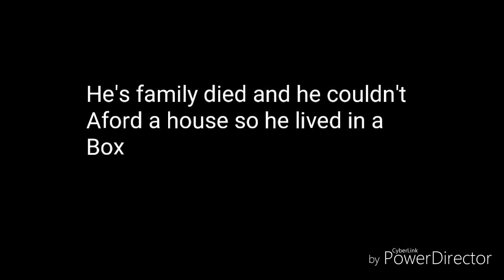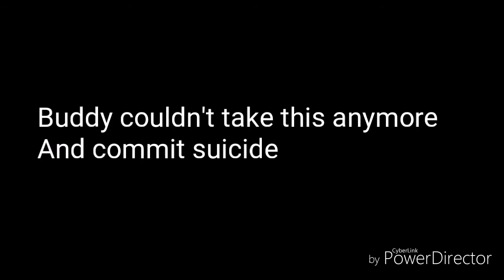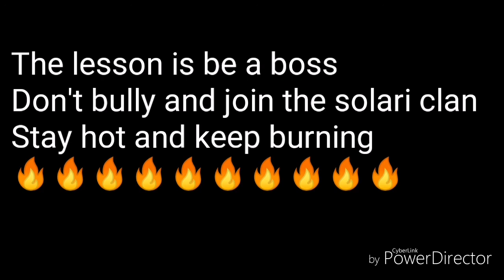Really sad story (prepare to cry)